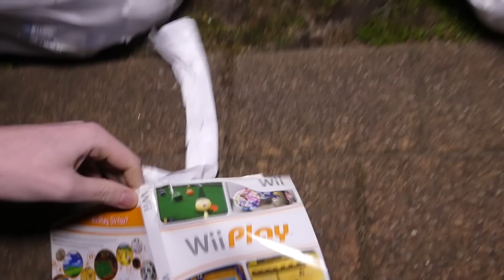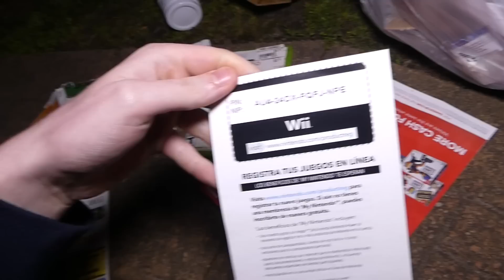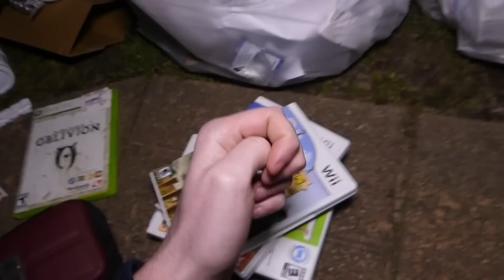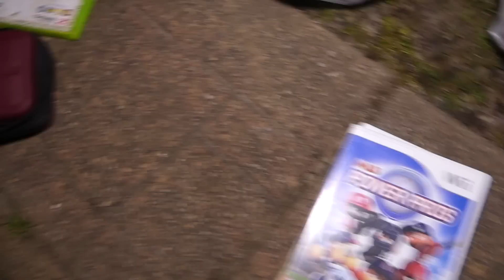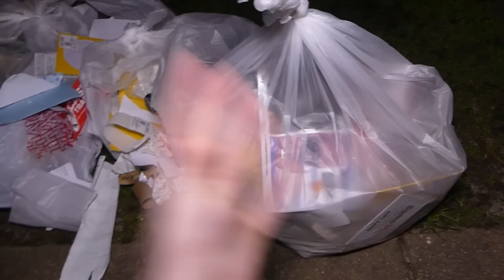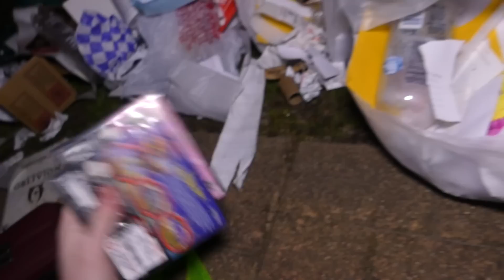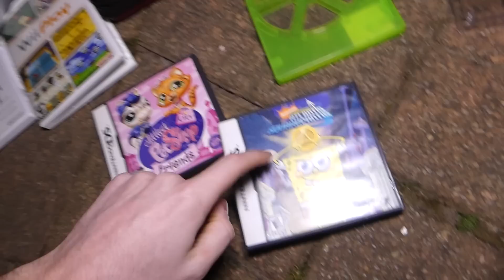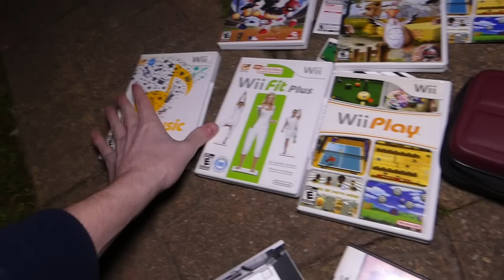3 BAG JACKPOT HAUL!!! Gamestop Dumpster Diving Night #462